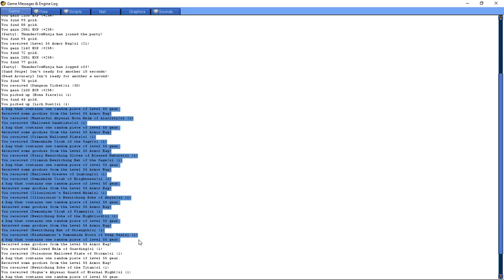Lootbags.mp4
RNG is fun